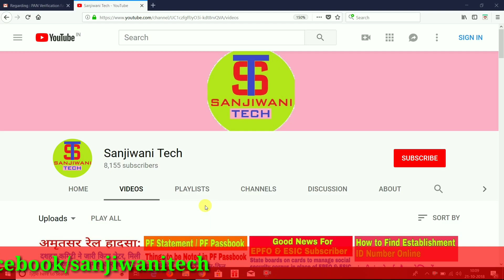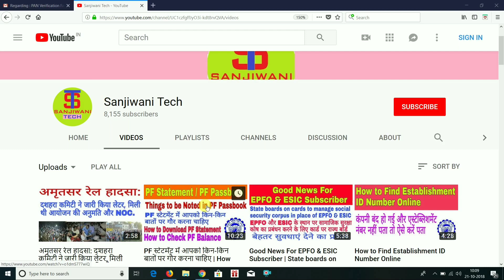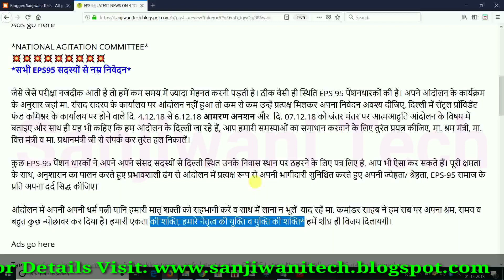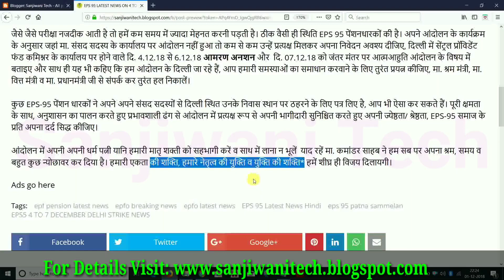EPS 95 LATEST NEWS ON 4 TO 7 DECEMBER STRIKE AT DELHI | APPEL TO EPS 95 PENSIONER FOR PARTICIPATION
Namskar Doston.

EPS 95 LATEST NEWS ON 4 TO 7 DECEMBER STRIKE AT DELHI | APPEL TO EPS 95 PENSIONER FOR PARTICIPATION IN DELHI STRIKE

Thanks.